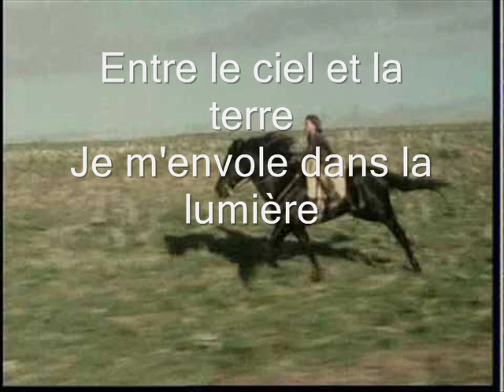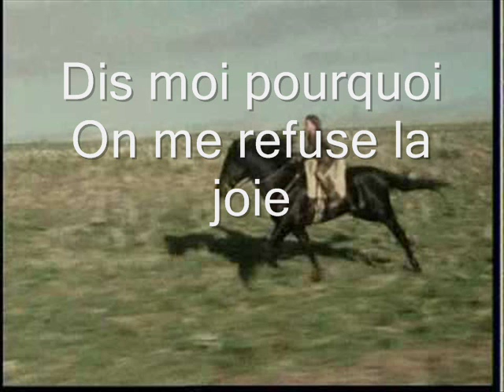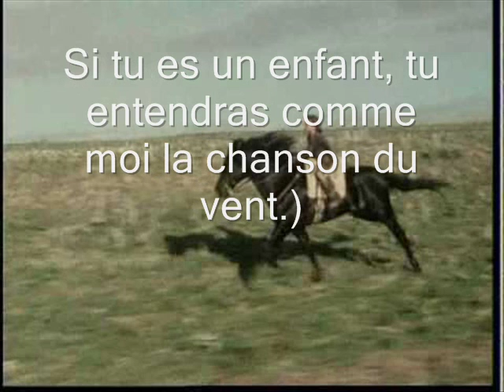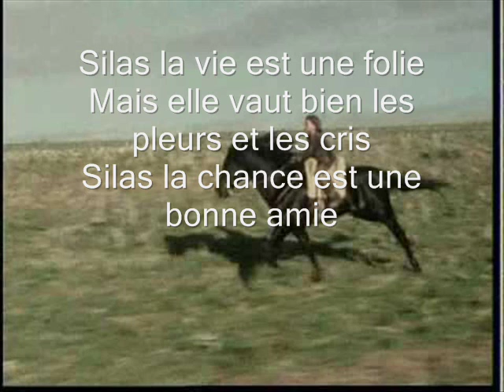Karaoké générique Silas version longue +